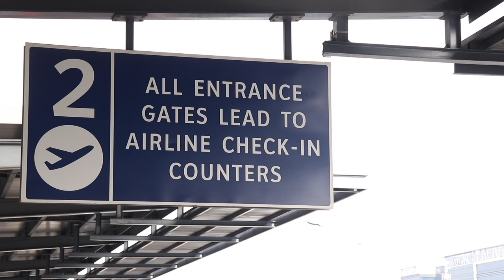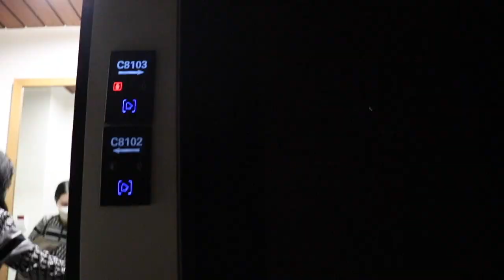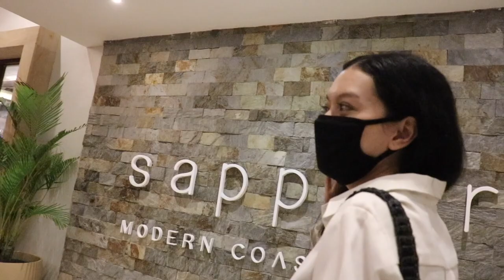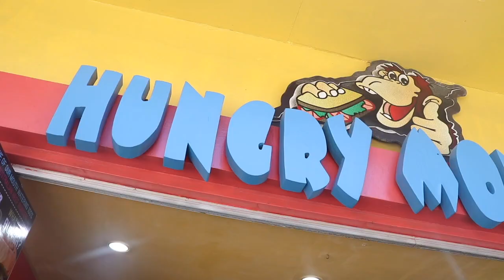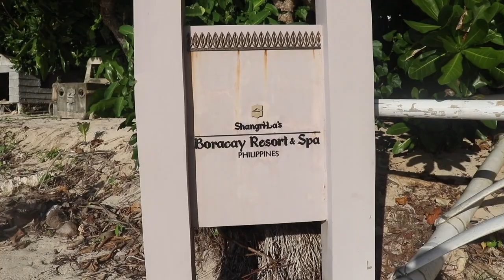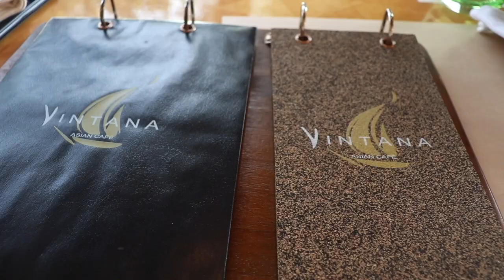BORACAY TRIP 2021 (MOVENPICK & SHANGRI-LA) | WE DUET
Our Boracay trip for 5 days and 4 nights! Sobrang enjoy! Ang dami naming nakain at na-experience dito sa trip na 'to! At syempre ang pinaka-masaya dahil engaged na kami ❤️  Thank you Lord for giving us the chance to experience this trip! Salamat sa lahat ng blessings! Thank you sa mga taong sumusuporta sa amin! Sana marami pa tayong travel this 2022! Sana mag-enjoy din kayo habang nanonood! ✨

Timestamp:
0:01 - Day 1
4:53 - Day 2
12:41 - Day 3
17:55 - Day 4
27:33 - Day 5

⚤MICCOLO

⚤RUTH

⚤WE DUET